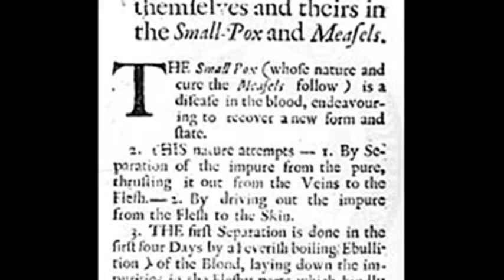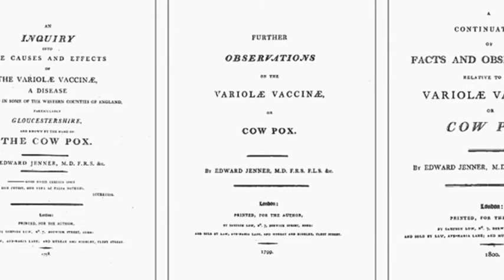14th May 1796: Edward Jenner tests vaccination against smallpox using cowpox infection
Rather than committing an act of gross medical negligence Jenner was scientifically testing, and proving, that infection with the mild disease of cowpox gave immunity to the more dangerous smallpox disease.

By modern estimates smallpox was killing up to 400,000 people a year across Europe by the end of the 18th Century. It is also known to have devastated the leaders of the royal families of Austria, Spain, Russia, Sweden and France. Attempts to reduce the impact of the disease were already well established.

The process of smallpox inoculation, also known as variolation, involved purposely infecting a person with the smallpox disease using fluid from pustules on an already-affected patient. Although this was less risky than contracting the disease naturally, it was still a dangerous process. Therefore the ability to prevent smallpox using a safer alternative was highly desirable.

Jenner’s process was a medical revolution, although contrary to popular belief he was not the first person to link cowpox infection to smallpox immunity. For example Dr John Fewster had presented a paper called ‘Cowpox and its ability to prevent smallpox’ to the Medical Society of London in 1765, 31 years before Jenner’s experiment. However, Fewster never published his paper, and did not carry out any experiments to prove the connection.

Jenner conducted, recorded, and published a methodical scientific process it is he that is credited with the discovery of vaccination.